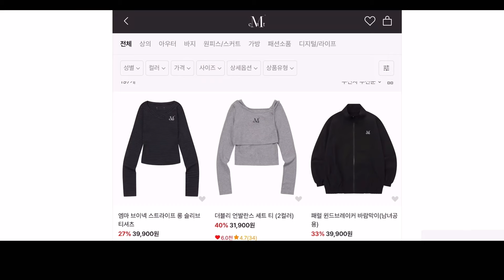✷가을 패션하울 18 items & 가을코디 7가지✷ 가을룩북 • 데일리룩 • 대학생 코디 추천✨ (feat. 구독자 이벤트 with 무센트)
가을 꾸안꾸 패션 하울 영상을 갖고 왔습니다✷
오늘은 무센트와 함께하는 영상인데요! 편하게 입을 수 있는 데일리한 제품들이 많으니 재밌게 시청해주세요🤍
이번에 무센트에서 구독자 이벤트를 지원해주셨는데, 맨투맨 컬러와 사이즈까지 직접 고르실 수 있으니까 재밌게 참여해주셨으면 좋겠습니다아
항상 따뜻하게 지켜봐주시고, 예쁜 댓글들 달아주셔서 감사한 마음이에요🫶🏻
감기 조심하고 우리는 다음 영상에서 또 만나요!

1. 채널 구독
2. 영상에서 제일 마음에 들었던 착장이나 옷에 대한 점을 댓글로 간단하게 남겨주세요🫶🏻
3. 아래 구글폼을 작성하면 참여 완료!

✷참여 기간: 2024년 10월 13일 (일) ~ 2024년 10월 20일 (일) 오후 11:59분까지
✷당첨 선물: [무센트] 빅 로고 루즈핏 롱슬리브 맨투맨
✷당첨자 발표: 2024년 10월 21일 (월) 오후 1:00 유튜브 커뮤니티 공지

🧥제품 정보
00:38 LOOK1
Top: ORCHID CROP KNIT ZIP-UP

01:41 LOOK2
Top: SIGNATURE HOOD ZIP-UP WOMAN

02:43 LOOK3
Top: MIA LAYERED TOP CARDIGAN T

04:32 LOOK4
Top: HEART LETTERING HOOD T

05:22 LOOK5
Top: BIG LOGO LOOSE FIT MTM

06:54 LOOK 6
Top: BACK DETAIL U-NECK SIGNATURE SLEEVELESS

08:38 LOOK7
Top: DOUBLY UNBALANCE SET T

Free Music for Videos 👉 Music by Thomas Geelens - Be Like Us